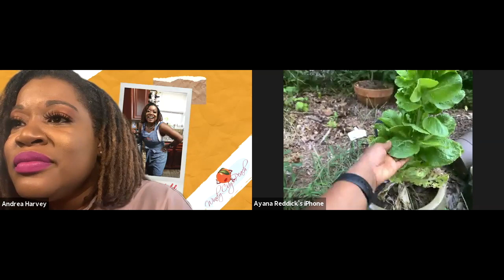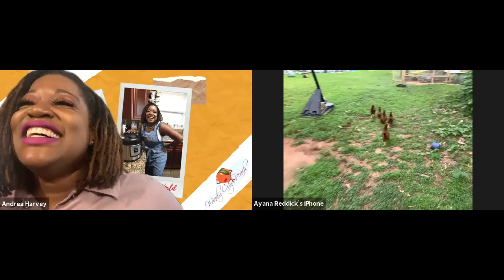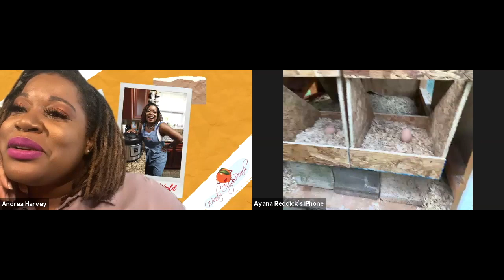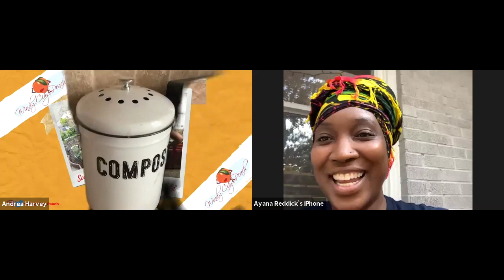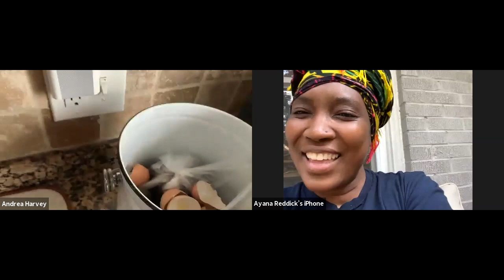Gardening with Friends Episode 4 | How to Keep a Chicken Coop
The name of the show is Gardening with Friends so it's completely and totally gardening WITH my friends. This week my college friend Ayana joined us to tell us about her garden but also to teach us about her chicken coop. I knew nothing about keeping chickens or the chicken coop so I had to learn more about it.

You also get to see me open my compost bin for the first time in 2 months.

Product Mentioned: Diatomaceous Earth